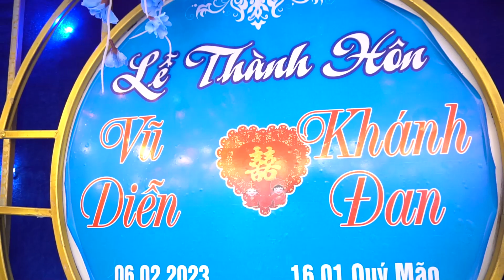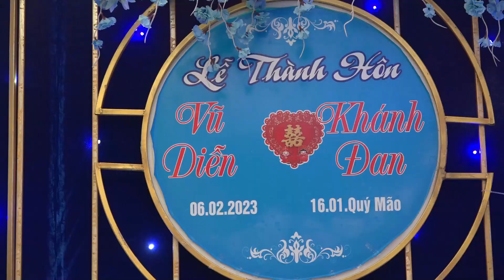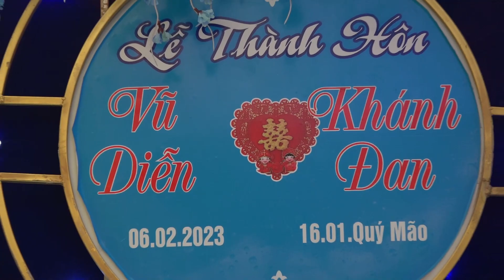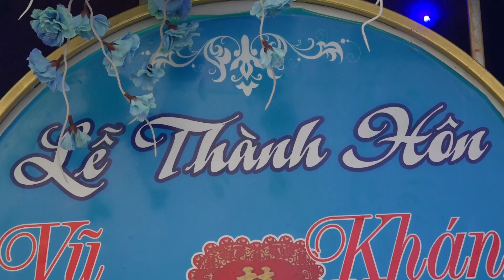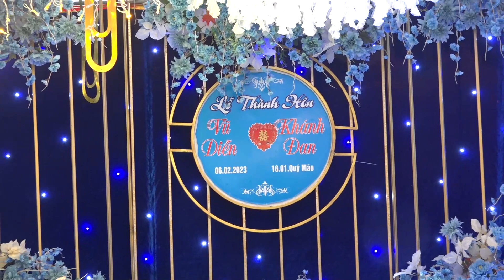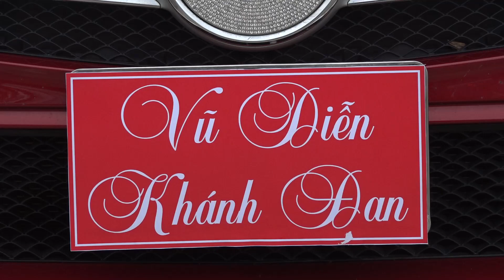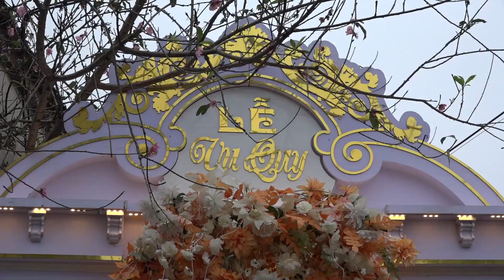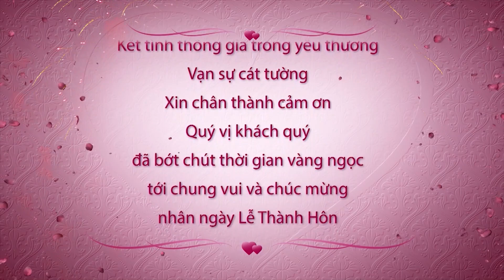Lễ thành hôn Vũ Diễn & Khánh Đan